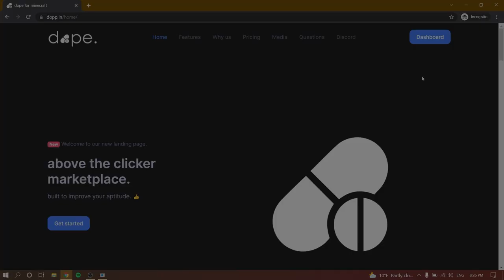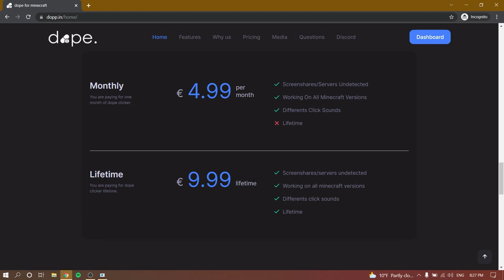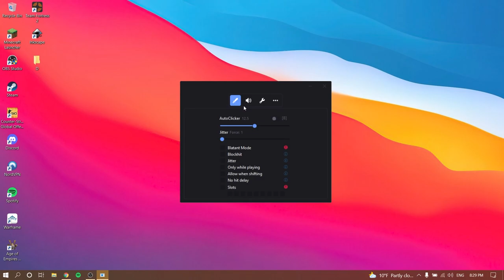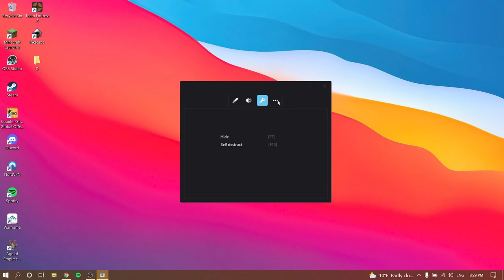Dope Clicker V2 | Complete Revamp Internally & Externally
Big overhaul for Dope Clicker in terms of design choices and the features. Still a great clicker for what its intended to do which is just to autoclick. This video is not monetized.